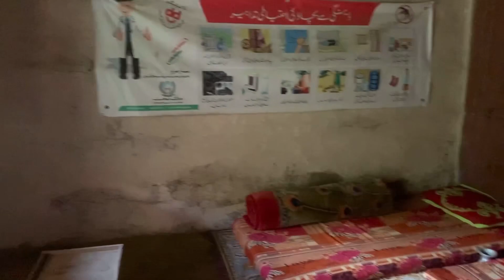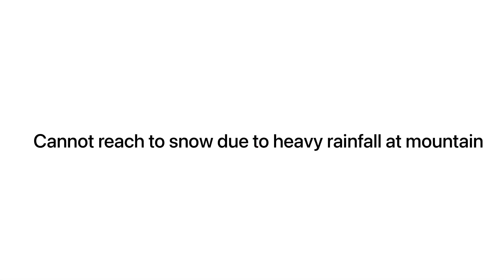Pallas kohistan kpk pakistan Mk world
In this video we show you about beauty of Pallas Kohistan especially Morro Meadows
kohistan the land of Mountain